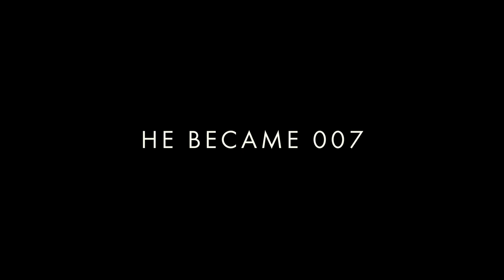007 Nincs idő meghalni - utolsó előzetes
Megérkezett a #007 NincsIdőMeghalni végső előzetese. Hazai bemutató: 2021. szeptember 30.